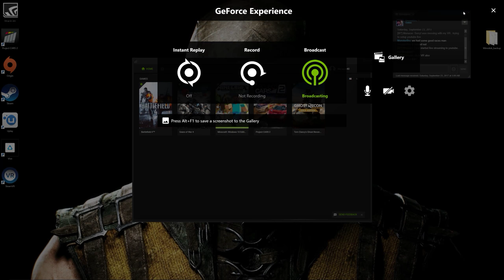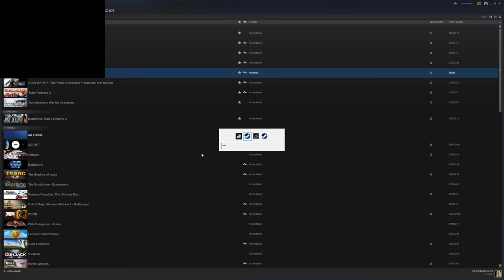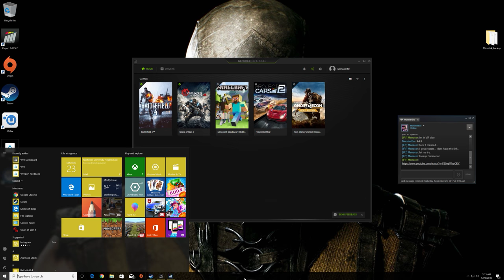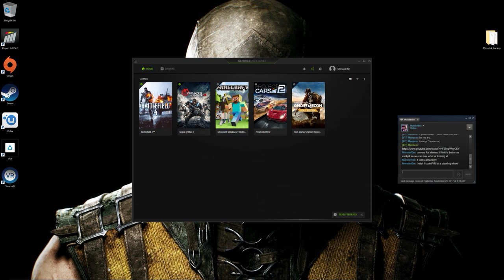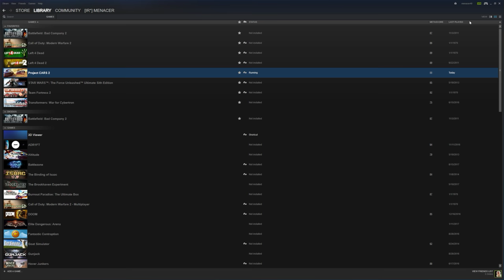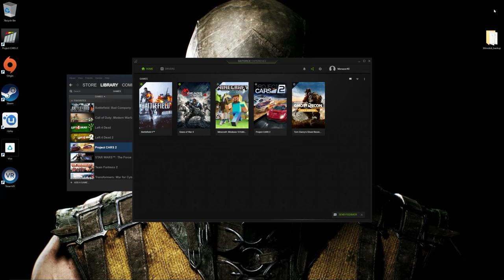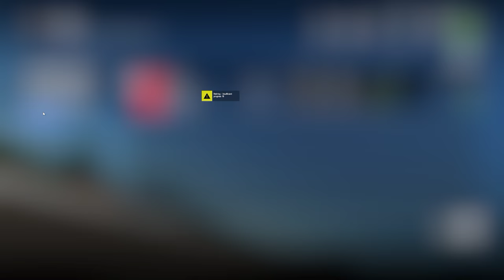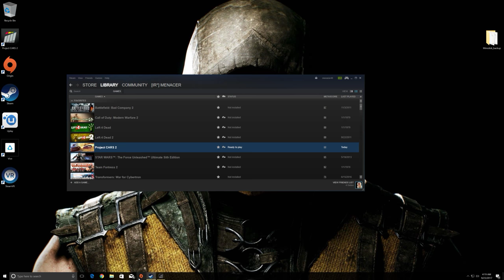Projectcars 2 VR test 2